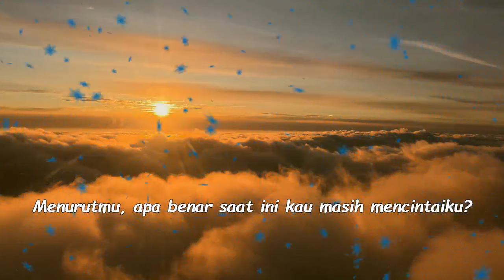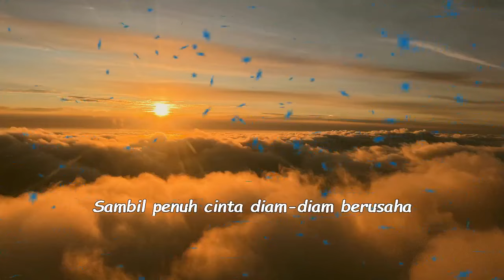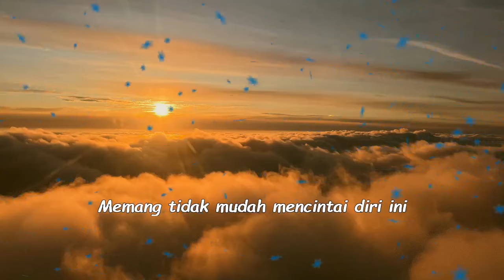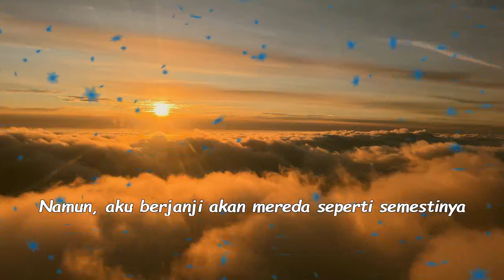Nadin Amizah_ Rayuan Perempuan Gila